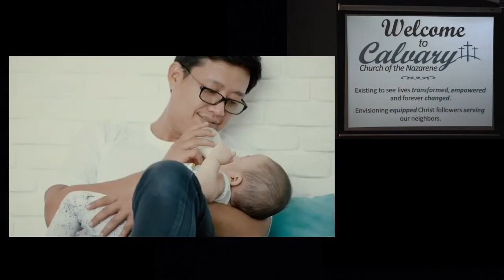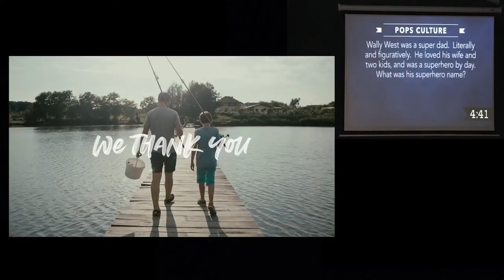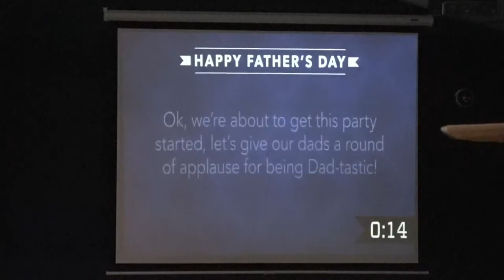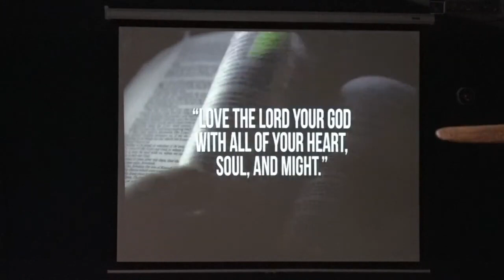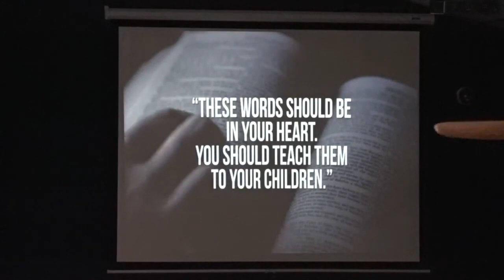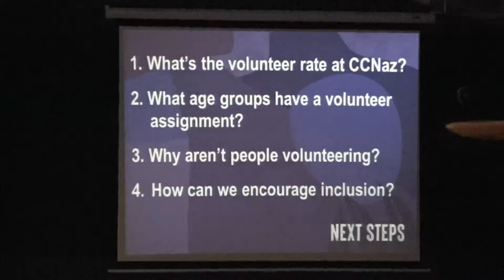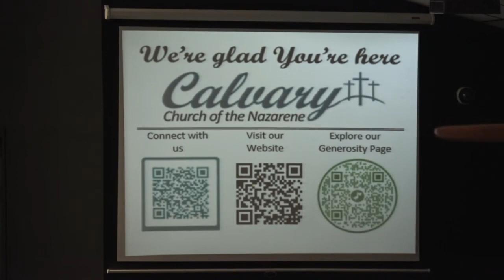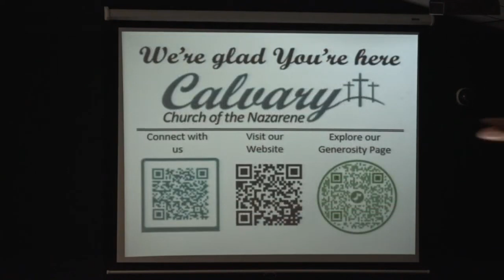Next Steps: Why Unity?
Pastor Barb shared this message from Colossians 3:12-17 (NIV/ERV) at CCNaz on Sunday, June 18, 2023 during the 10:30am service as part of the "Next Steps" sermon series.